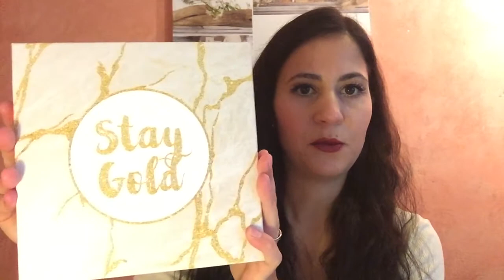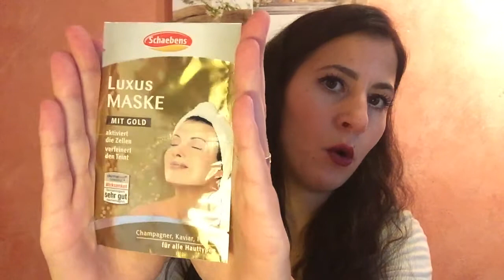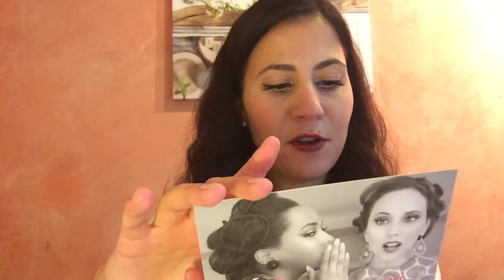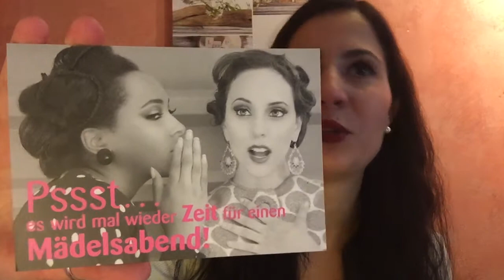Unboxing PinkBox Oktober 2016...!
Hey Ihr Lieben, heute zeige ich euch das Unboxing meiner PinkBox im Oktober 2016..! Wenn es euch gefällt, würde ich mich sehr über ein Daumen nach oben freuen oder Ihr lasst mir gleich ein Abo da, damit ihr keine Videos mehr von mir verpasst :))
Über eure Kommentare freue ich mich natürlich auch immer sehr.
Eure Naika